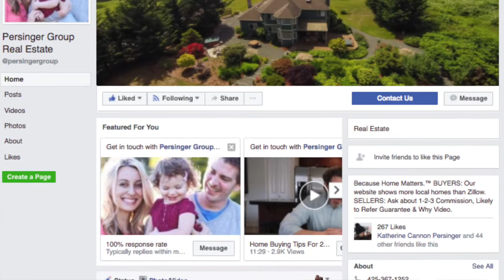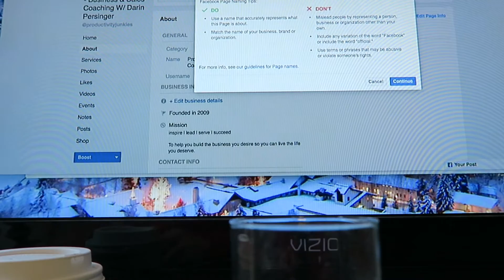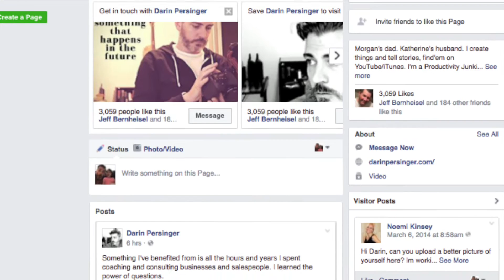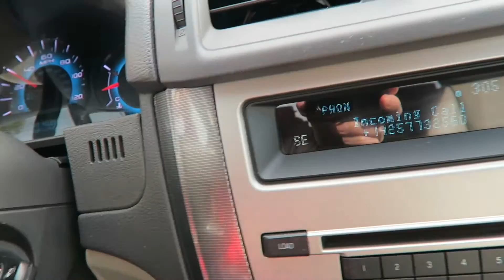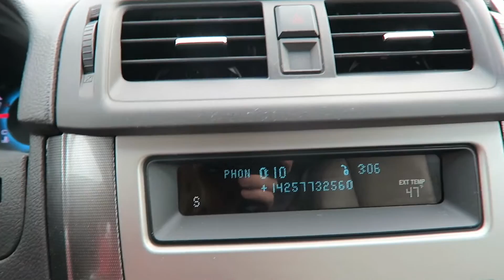Lake Stevens Real Estate Video Shoot, Ready For Ctrail 5K & Business Talk w/ Chris Smith | TITL 160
Lake Stevens real estate video shoot was main business priority today in vlog 160 of This Is The Life. The main personal priority was getting Kat to the Lake Steven Visitor Information Center and picking up everything she needed for the 2017 Ctrail 5k run - which real estate was a sponsor of.

I also talk with my old friend Chris Smith about what to do with one of my Facebook pages from an old business.

Chris Smith is a best selling author of the book Conversion Code

I turned my Facebook page into a personal brand page.

Chris and I also talk a little bit about business development and instagram.

HOUSE HUNTING:
Look at the homes for sale in the area of this video:

Darin Persinger is WA real estate broker with KW Everett Realty.